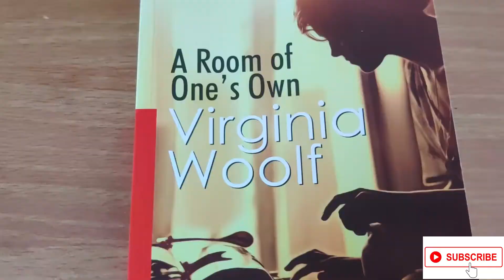A ROOM OF ONE'S OWN BY VIRGINIA WOOLF | A ROOM OF ONES'S OWN | BOOK REVIEWS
Hi,
In today's video, I reviewed A room of one's own. So, here is book review for this week. I will come up with more book recommendations in the days to come. I have also talked about the top 3  takeaway from the book. A room of one's own has personally inspired me and changed my life in so many ways.